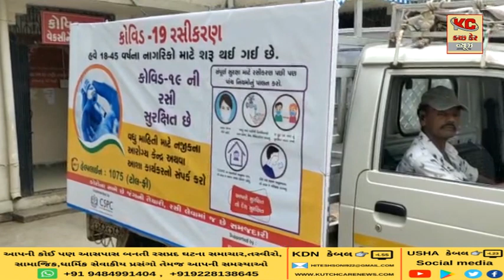રાજુલા તાલુકામાં રિયો ટીન્ટો અને સીએસપીસી ટાટા ટ્રસ્ટ ના સહયોગમાં કોવીડ રસીકરણ રથ દ્વારા જનજાગૃતિ અભ